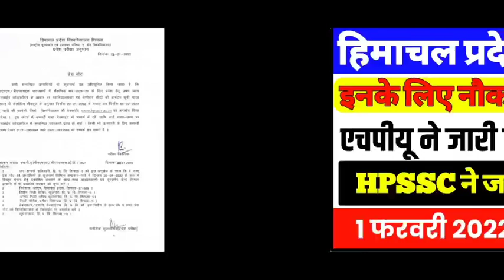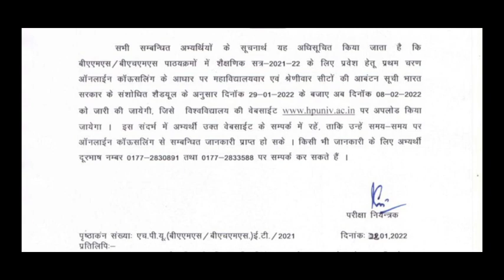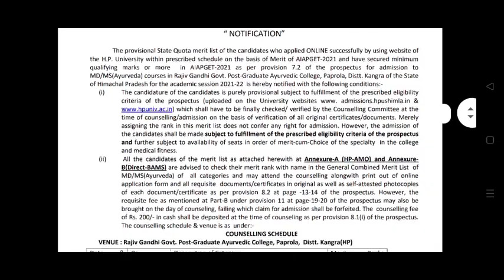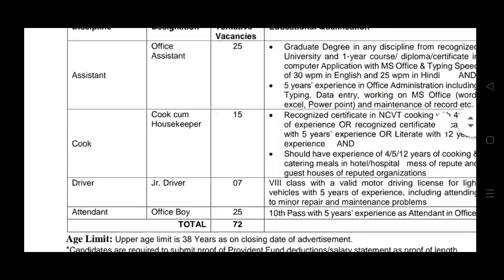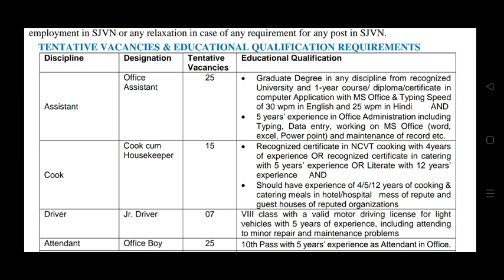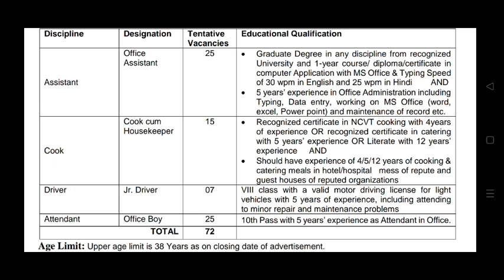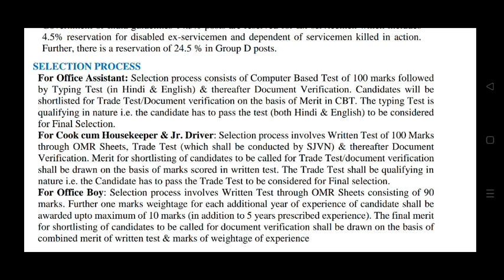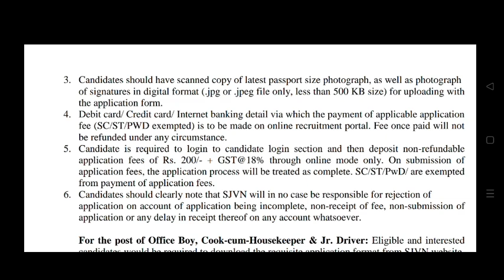हिमाचल की बड़ी अपडेटस||इनके लिए नौकरी का मौक़ा||एचपीयू के आए 2 नोटिफिकेशन||HPSSC